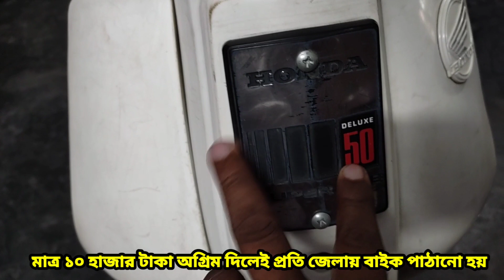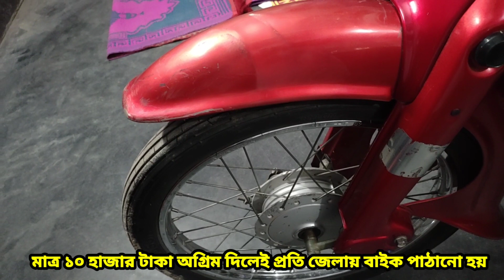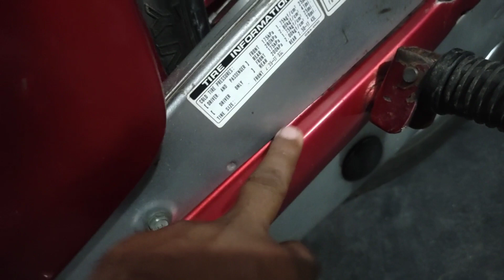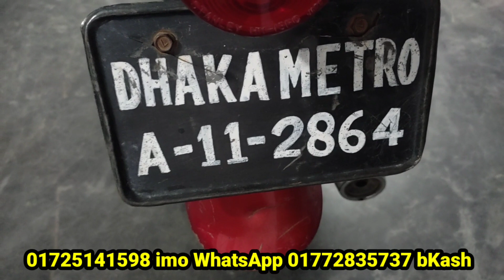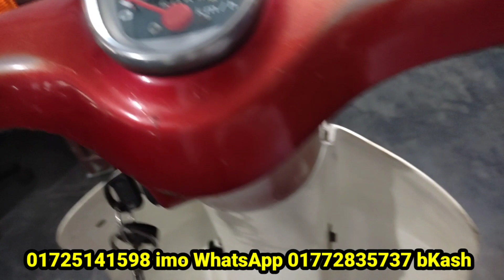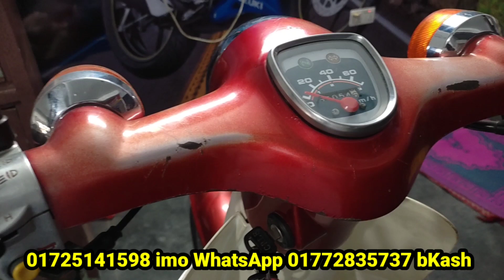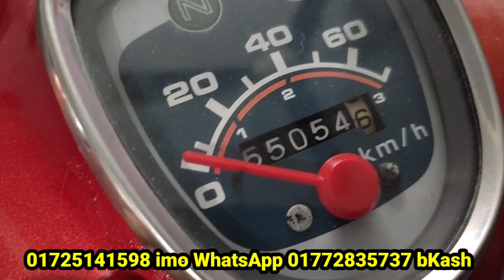একশ একশ হোন্ডা সুপার কাপ বাইক কিনুন second hand bike prich in Bangladesh Elahi motorcycle